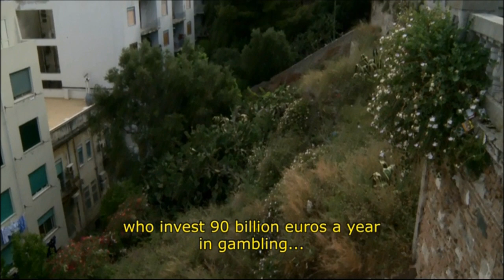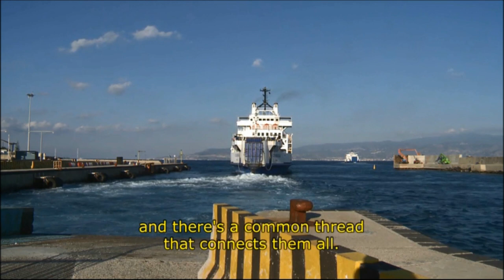The Strait of Messina Bridge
an excerpt from the film
           " ...Messina"
by Benjamin Geissler